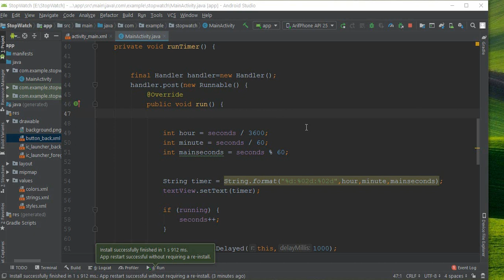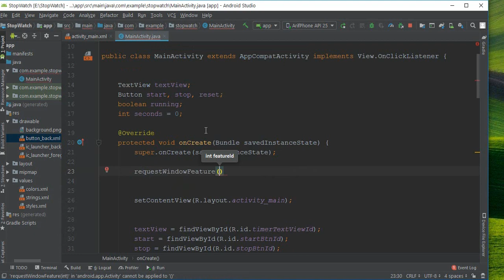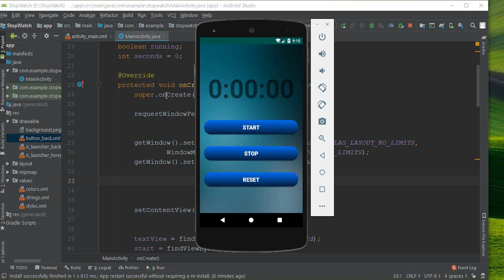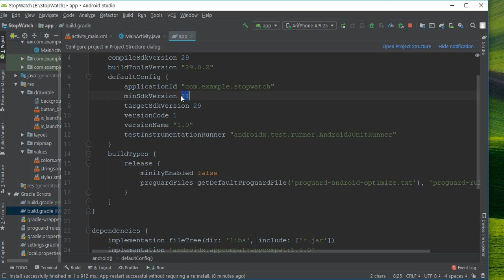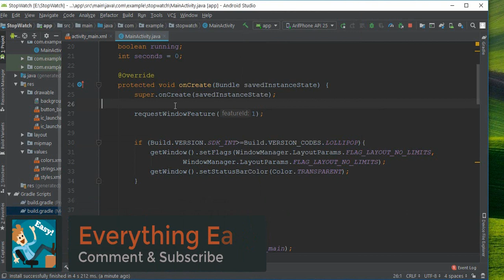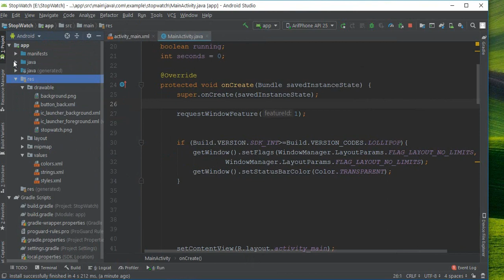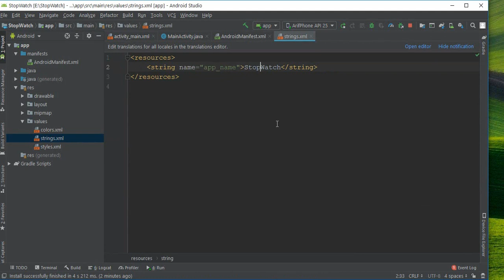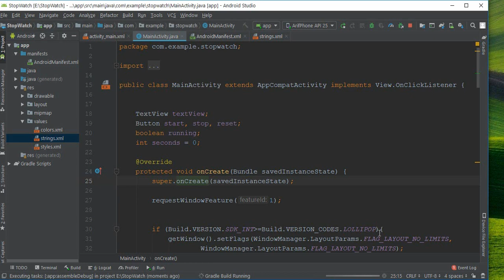How to Make Stop Watch App In Android Studio || *Part -Three*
In this app series, I am going to show you how can you make a beautiful looking stopwatch app for your android mobile phone.You can easily learn how to make a full app every easily.  you can make this app in android studio and install this app in your real device..